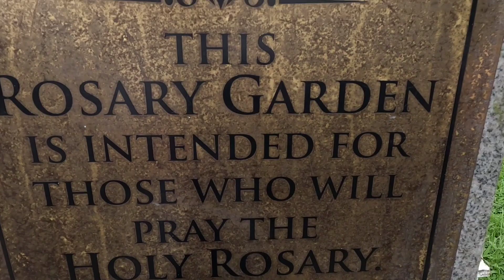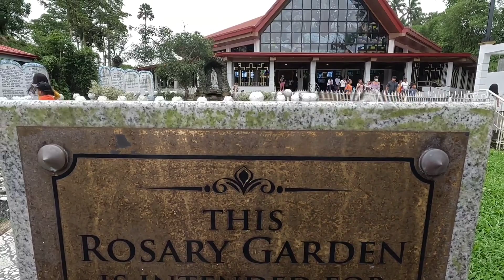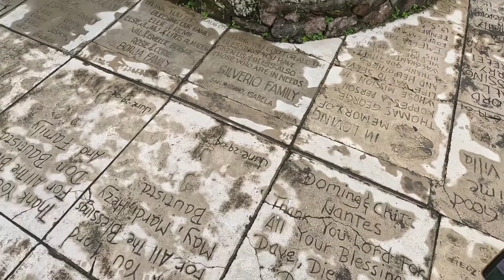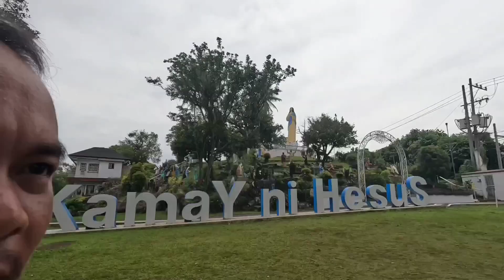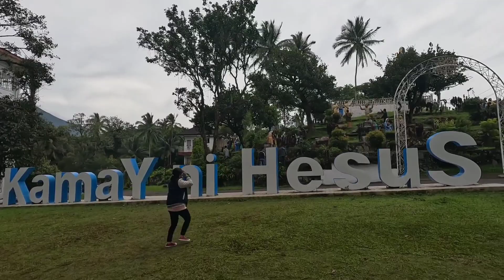Kamay Ni Hesus "Lucban, Quezon"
Groto sa Lucban Quezon "Kamay ni Hesus"